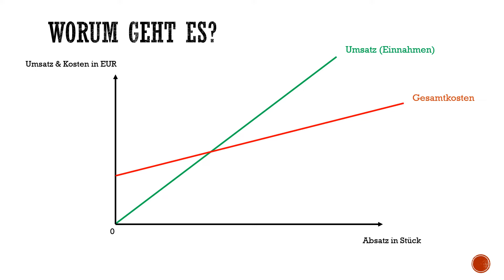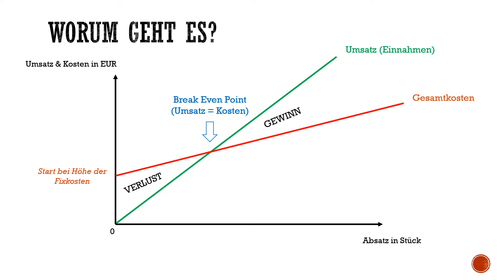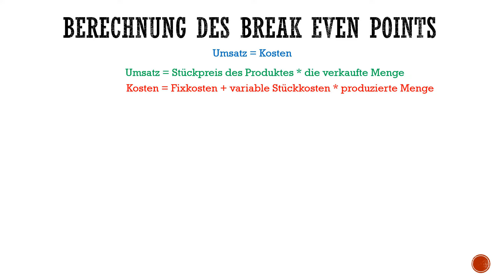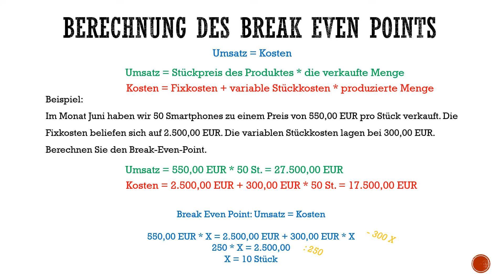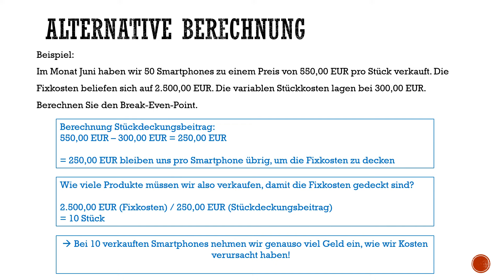Break Even Point berechnen - Gewinnschwelle - Einfach erklärt mit Beispiel und Grafik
Unter dem Break Even Point versteht man den Punkt bzw. die Stückzahl, bei welcher die Umsatzerlöse genauso hoch sind, wie die Gesamtkosten und entsprechend kein Gewinn bzw. Verlust erwirtschaftet wird.

Um diesen Punkt ausfindig zu machen, setzen wir die beiden Formeln für die Umsatzerlöse und die Gesamtkosten gleich und lösen nach der Stückzahl X auf.